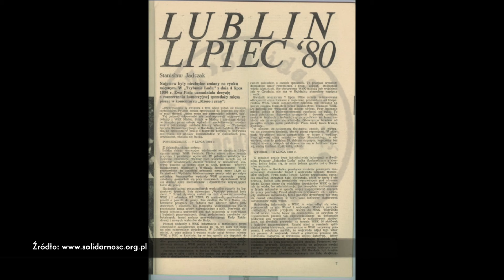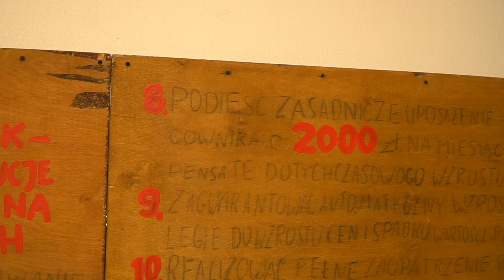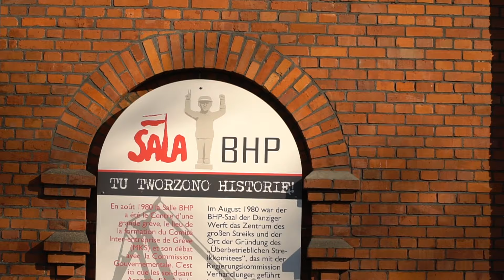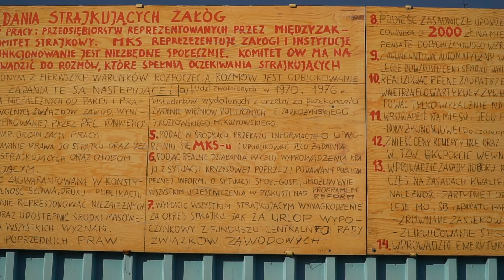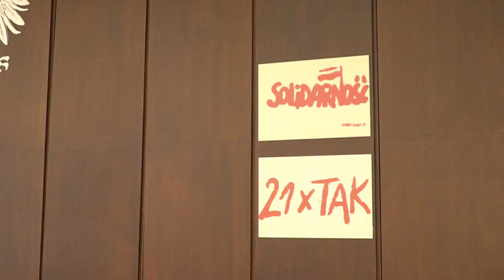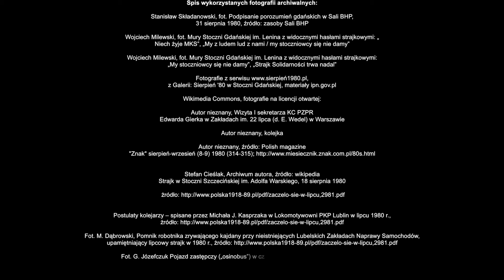Kolebka Solidarności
Sala BHP jest niezwykłym historycznym miejscem w Gdańsku. Łączą się z nią takie wydarzenia, jak strajk sierpniowy, podpisanie porozumień sierpniowych i narodziny Solidarności.

Sala BHP była miejscem obrad Międzyzakładowego Komitetu Strajkowego (MKS). To tutaj 31 sierpnia 1980 roku Lech Wałęsa i wicepremier PRL (w latach 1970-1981) Mieczysław Jagielski podpisali najważniejsze z Porozumień Sierpniowych. Świadkami tego wydarzenia byli dziennikarze, a pośród nich Ryszard Kapuściński, który później powiedział: Nie wiem czy wszyscy mamy tego świadomość, że cokolwiek jeszcze się stanie, od lata 1980 żyjemy w innej Polsce.